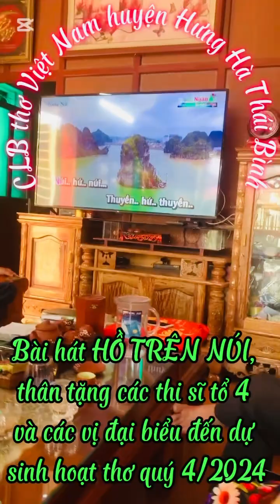Bài hát : HỒ TRÊN NÚI, 9/10/2024